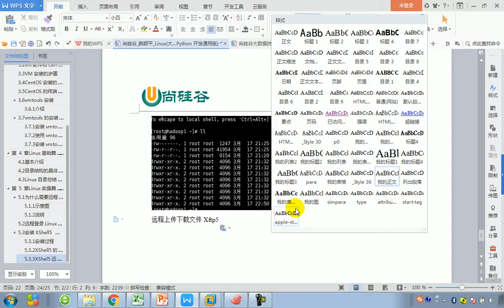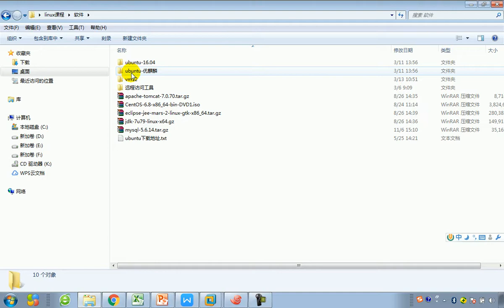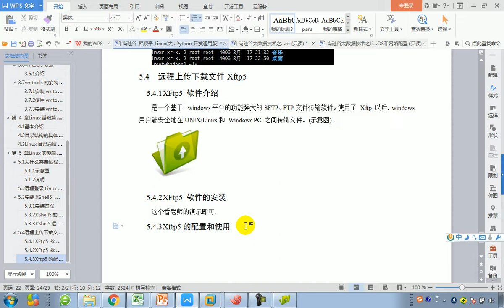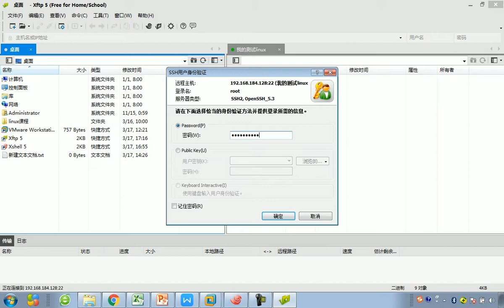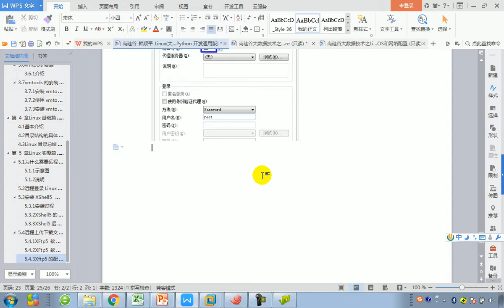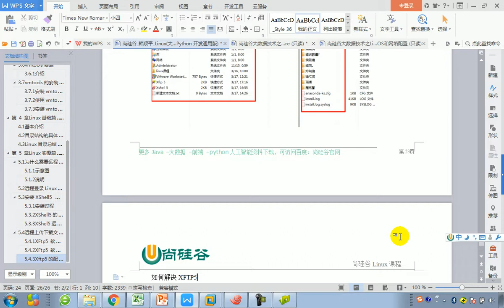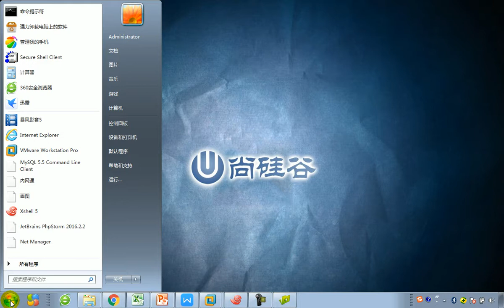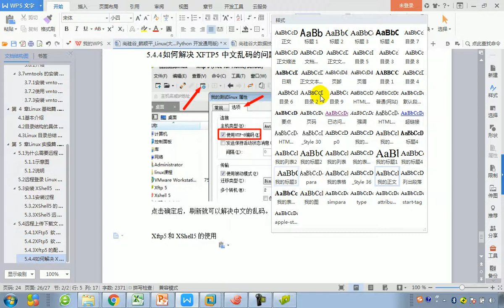10 尚硅谷大数据Linux 远程传输文件XFTP5